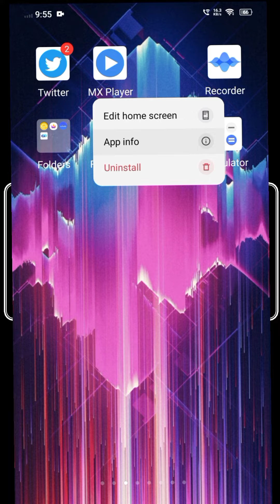Ads kaise Band kare Mx Player Per 🔥| MX Player add Kaise band Kare 2023 | Mx Player Ads Remove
friends aaj ki video mein aapko bataenge ki aap apne MX Player per ads Kaise band kar sakte hain
to video ko last Tak dekhiaega is video mein aapko total Jankari mil jaega
search quries:-
MX Player ads remove
MX Player ads remove Telugu
MX Player ads remove Hindi
MX Player ads off kaise kare
MX Player ads remove Hindi 2020
MX player mein ads Kaise band Karen
MX Player add Kaise band Kare pc
turn off MX Player ads
MX Player ads problem
MX Player ads off
MX Player per ads Kaise band Karte Hain
Max player mein ads Kaise band Karen
how to turn off MX Player ads
MX player se ads Kaise hataye
MX Player video mein ads Kaise hataye
how to fix MX Player ads problem
MX Player problem
turn off MX Player all ads
MX Player per ads of kaise karen
MX Player Player per ads band kaise
MX player mein ads remove kaise karen
how to remove ads from MX Player
MX Player problem
MX Player